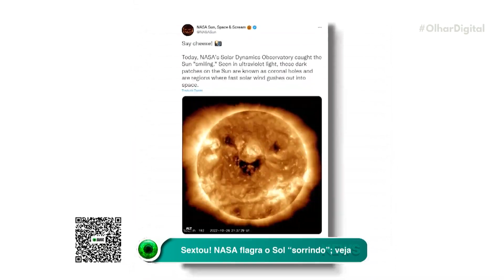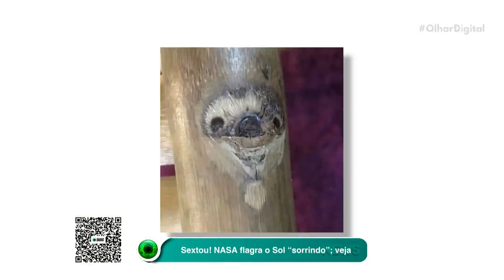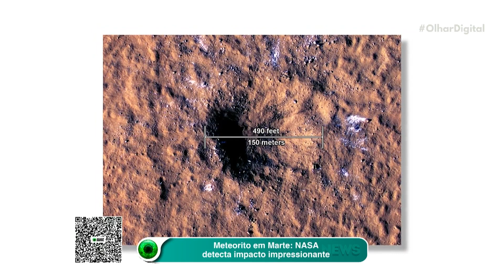Sol "sorrindo"? Veja o flagra captado pela NASA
O Sol está "feliz da vida"! O Observatório de Dinâmica Solar da NASA captou uma imagem incrível, que mostra o astro que ilumina os nossos dias na Terra exibindo um "sorriso" radiante.